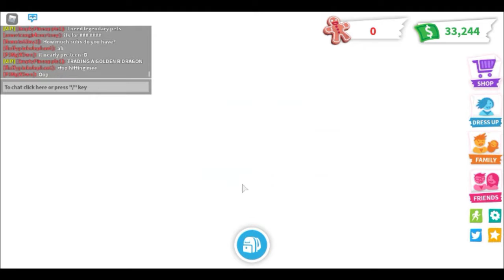ADOPT ME CHRISTMAS UPDATE 2020! || Alyssa Xbox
Hello! Today I played Roblox - Adopt Me and checked out the new winter update! Make sure to check it out! Cya soon!